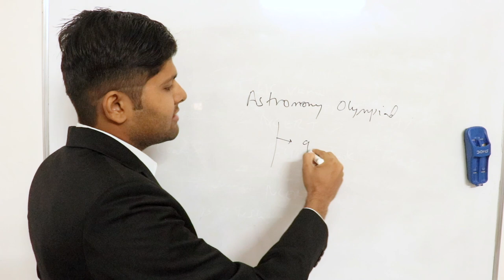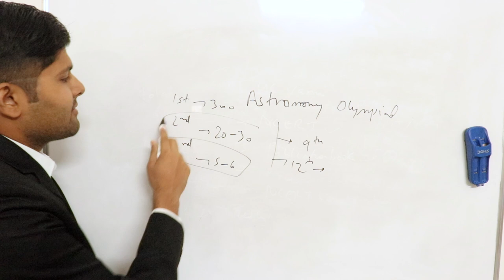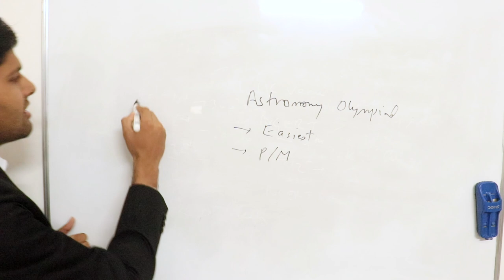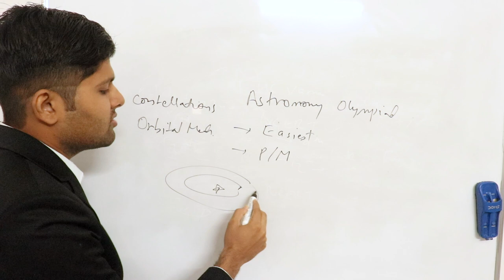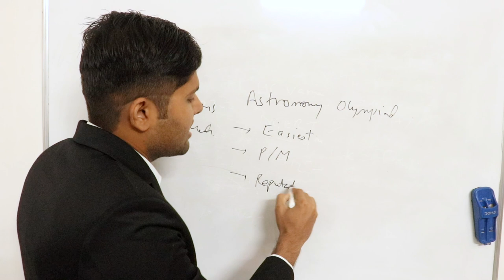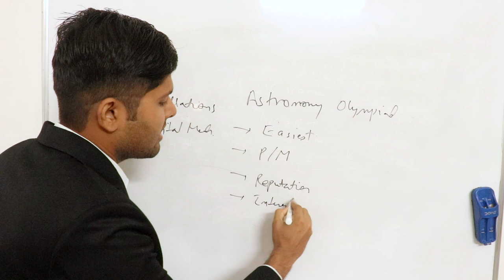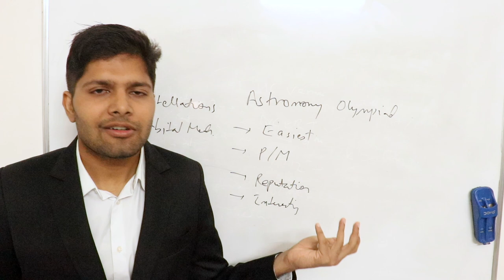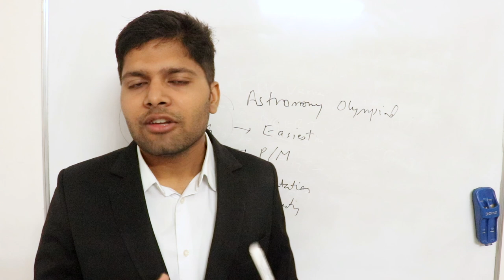All information about Astronomy Olympiad! Kalpit Veerwal